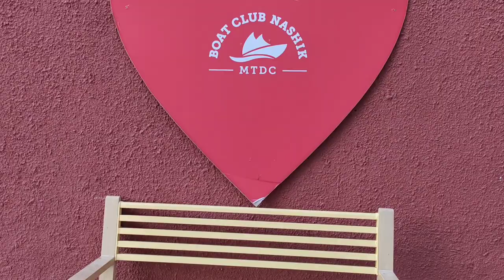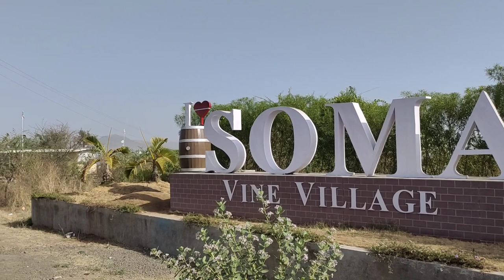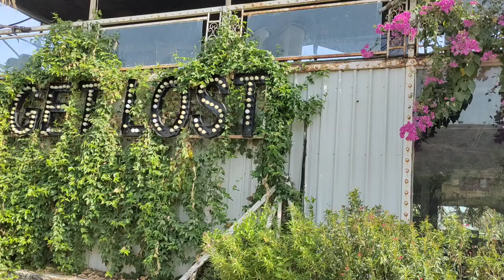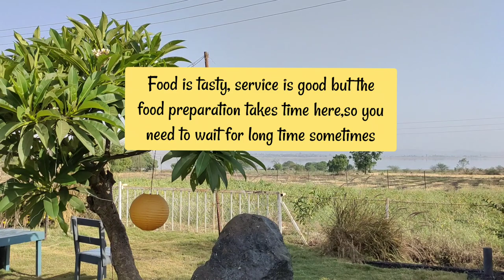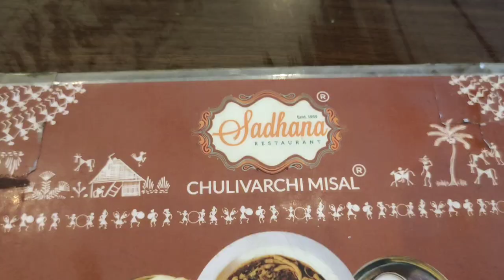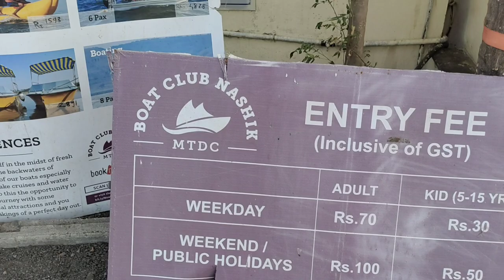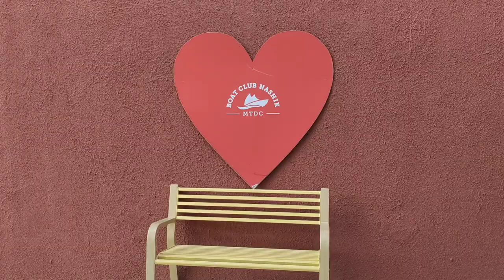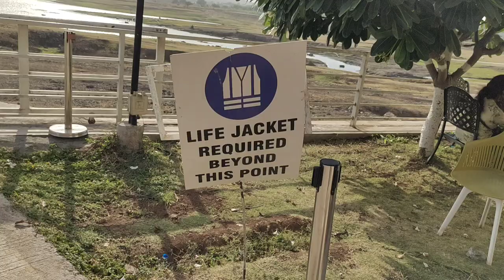Nashik|MTDC Boat club|Go Karting|Zonkers|Aria Resort|Sula|Sadhana Chulivarcha Misal|Gangapur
Hello Everyone,
This video is about places we explored in Nashik and activities like boating,archery,go karting etc... are there in the video.